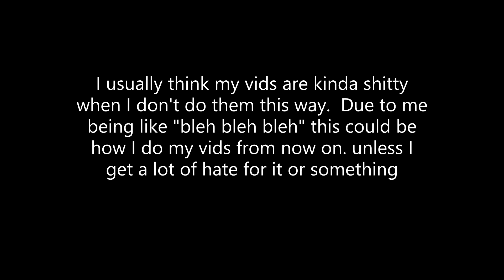I made a Shiny Peppermint Heart! - Bubble Gum Simulator Roblox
In this video I make a shiny peppermint heart!

PC specs:
AMD Ryzen 9 5900x
32gb ram